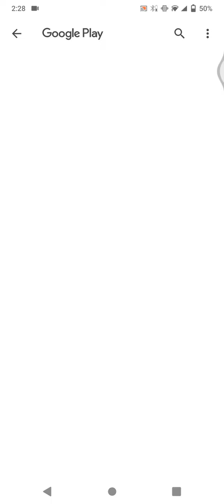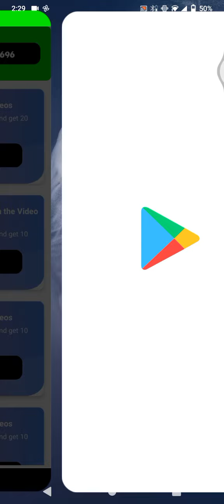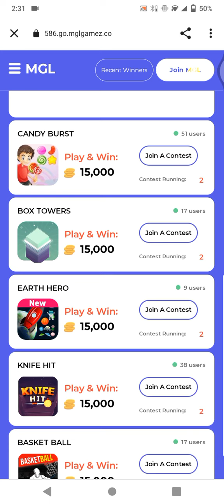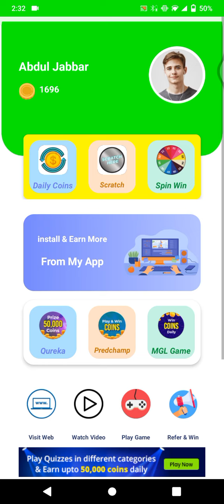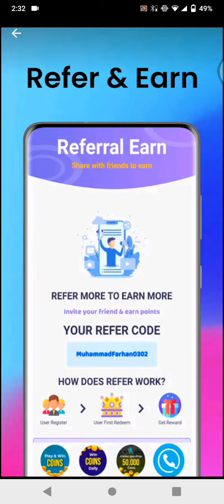online earning in easy way l without investment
you can earn money by an app without investment۰ it's easy app and it's not scam